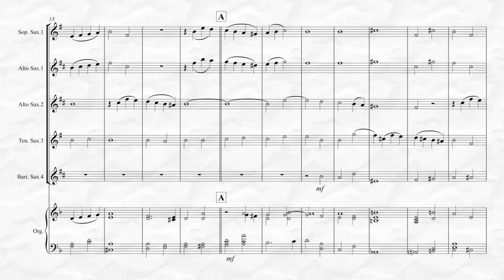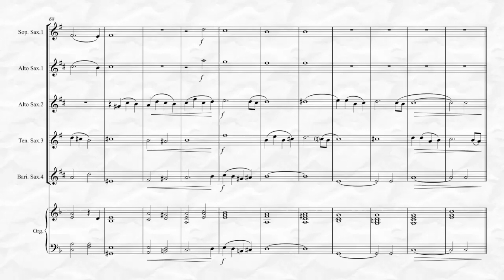Handel - Messiah - And With His Stripes We Are Healed (for Saxophone Quartet & optional Organ)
And With His Stripes We Are Healed from George Fredrick Handel’s Messiah, transcribed for Saxophone Quartet by Kenneth Abeling. This is an advanced intermediate transcription from Part II of Handel’s Messiah and appropriate for sacred Easter events.  The organ part is completely optional but will enhance the transcription if available in a church setting and employ an organist! Also available for Saxophone Quintet!